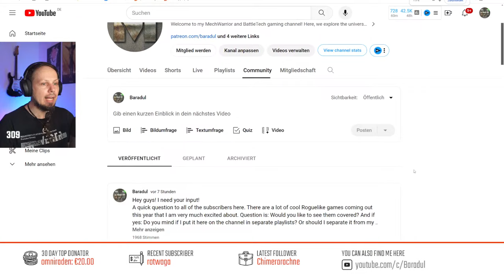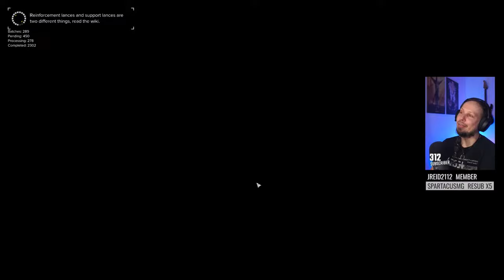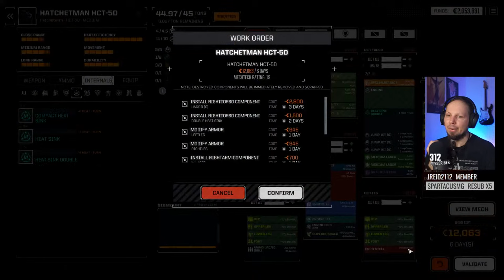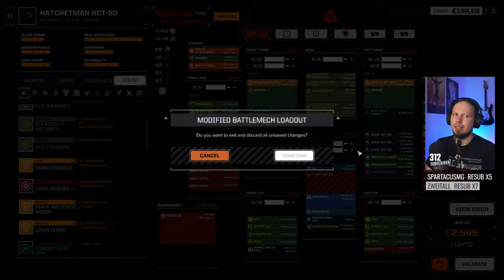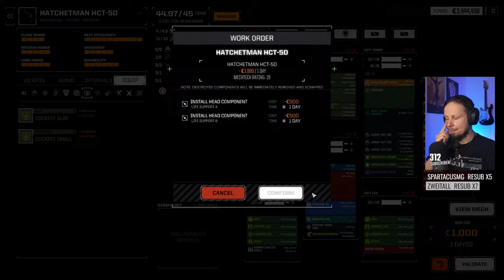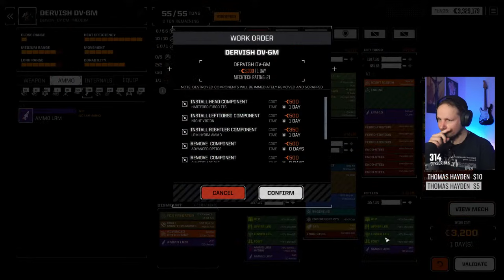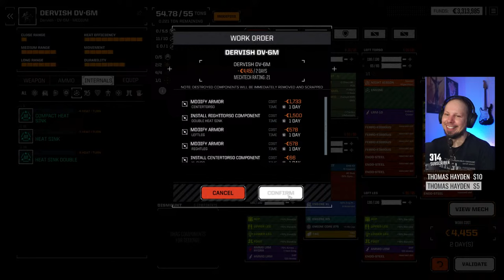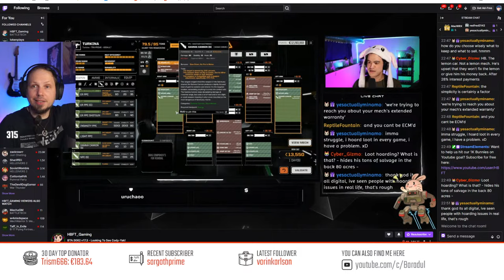Hardcore Vibes | Battletech Modded [Roguetech]